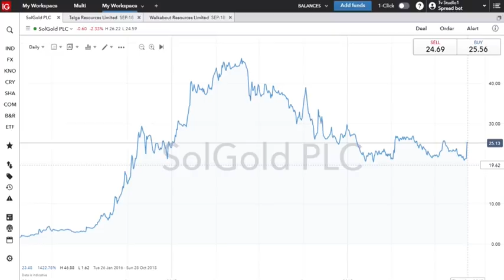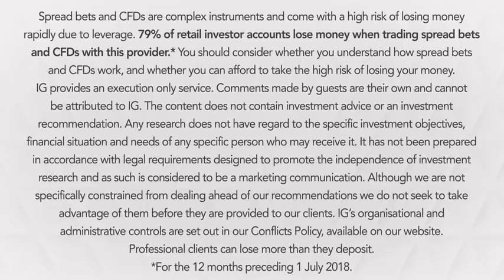BHP Billiton secures a 'hostile' stake in SolGold, where now?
After having rebuffed an approach for a share of the company a ‘couple of years ago’, BHPBilliton finally manages to pick up a 6.1% stake by buying GuyanaGoldfields’ stake in the business. Jeremy Naylor is joined by John Meyer, mining analyst and partner at SPAngel, to discuss more.